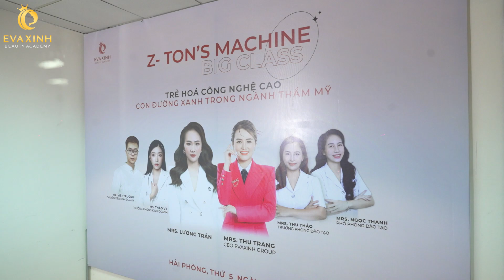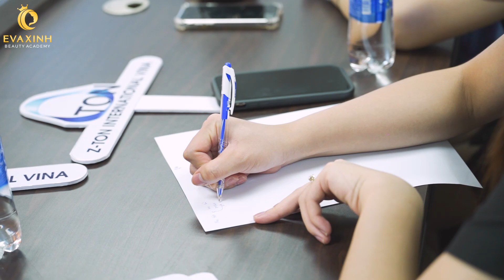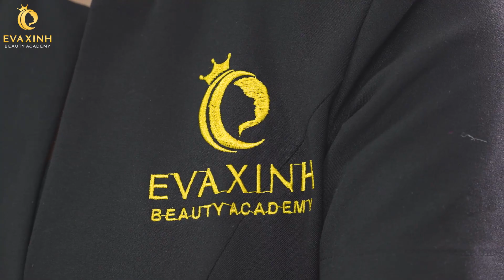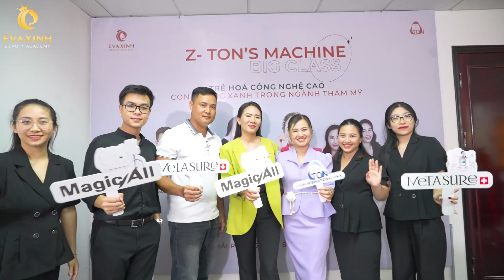Khoá học trẻ hóa công nghệ cao dành cho các chủ Spa là học viên Evaxinh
Có hẹn với 30 chủ spa đến với khoá học trẻ hoá công nghệ cao dành cho học viên Evaxinh !
Vinh dự trong chương trình có sự góp mặt của tập đoàn Zton - grandmaster Lê Hoà và chuyên gia Lương Trần sẽ đào tạo các chủ spa vững chắc tay nghề nâng tầm dịch vụ làm đẹp cho cơ sở mình !

Luôn tự hào là địa chỉ hàng đầu cung cấp dịch vụ dạy làm đẹp chuyên nghiệp tại Hà Nội, Hải phòng, Yên bái, Ninh bình, TP Hồ Chí Minh với quy trình đào tạo áp dụng chuẩn theo quy trình quốc tế, Eva xinh Beauty Academy cam kết học viên ra trường thành thạo nghề, có thể tự mở spa riêng.

🛕TRỤ SỞ CHÍNH - CHI NHÁNH Hà Nội
Trụ sở chính: Số 4 ngõ 68 Ngụy Như Kon Tum - Thanh Xuân - Hà Nội
Địa chỉ: số 459 đường Tân Thới Hiệp 7 quận 12 – TP.HỒ CHÍ MINH.
🛕CHI NHÁNH USA
🛕CHI NHÁNH Ninh Bình
🛕CHI NHÁNH YÊN BÁI
Địa chỉ: PG1-11 Vincom shophouse Yên bái
🛕EVAXINH ĐÀ NẴNG
Địa chỉ: 156 Bùi Trang Chước – Hòa Xuân – Cẩm Lệ – Thành Phố Đà Nẵng